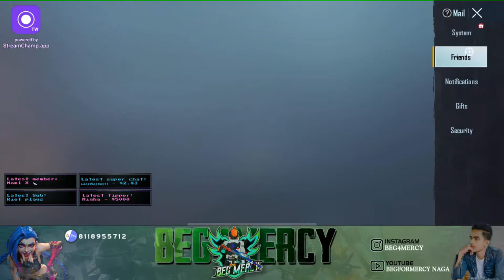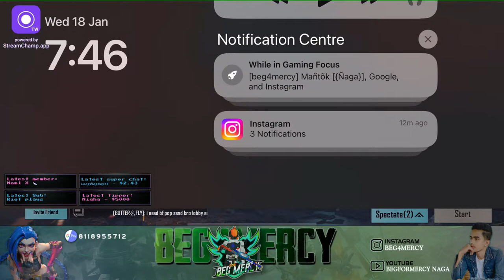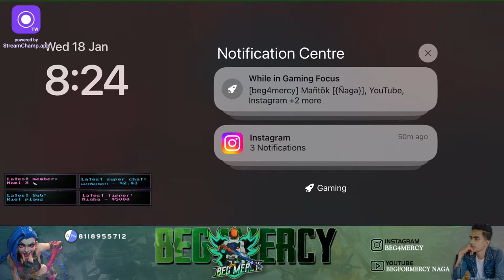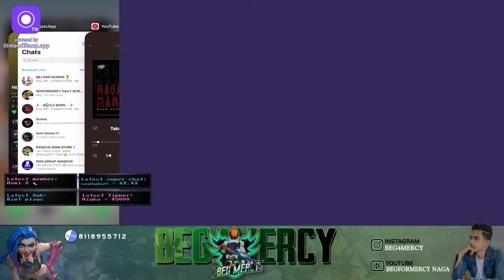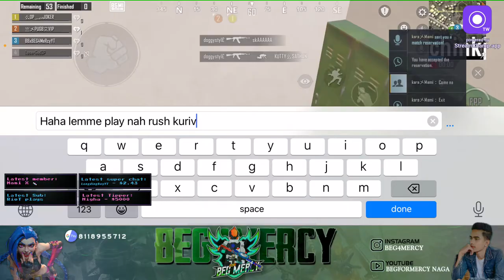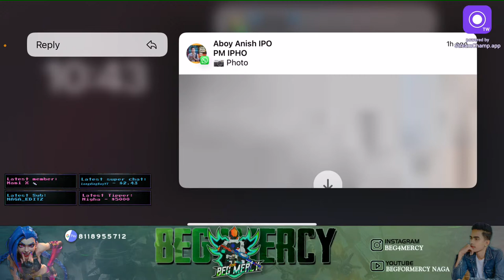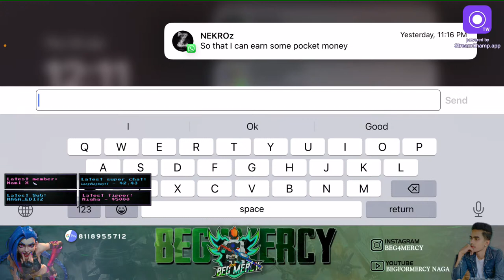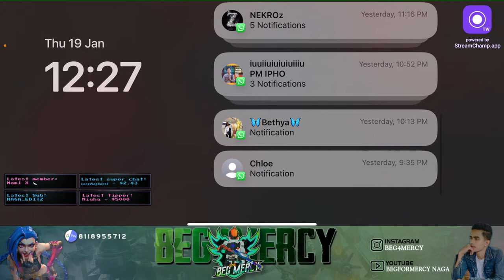DAILY OPEN ROOM | BGMI CUSTOM ROOM | North East | Nagaland | Naga gamers | Hindi Caster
💰 Panda Sassy   AED 61.65  Total INR ₹1,364.98

            🌟❤️ 𝐓𝐨𝐩 𝐒𝐮𝐩𝐩𝐨𝐫𝐭𝐞𝐫𝐬💰💰💰
💵 OUTPLAY 100.
💸 𝐅𝐀𝐔𝐋𝐓𝐘 (𝐁𝐋𝐎𝐎𝐃𝐋𝐈𝐍𝐄) 𝟐𝟎.

🔱 𝐔𝐧𝐢𝐜𝐨𝐫𝐧 : 3200.00 🦄
🔱 𝐁𝐁𝐱𝐀𝐜𝐞 : 3079.00 ♠️
🔱  Sangtii Jam'r🍒 : 2458.00 💃
🔱 ★𝐕𝐄𝐍𝐎𝐌 And 𝐊𝐡𝐫𝐢𝐬𝐭𝐢𝐧 ★ : 1918.00 🔰
🔱 𝐆.𝐋 𝐍𝐚𝐠𝐚 : 1000.00 🎦
🔱 𝐌𝐀𝐅𝐈𝐀 : 960.00 🗿
🔱 Krishna Phukon : 898.00
🔱 𝐋𝐨𝐧𝐠𝐝𝐢𝐧𝐠𝐁𝐨𝐲𝐘𝐓 500.🌀
🔱NG Roko op 460.
🔱 Phenomenal Gaming Esports : 398.
🔱 𝐇𝐮𝐧𝐧𝐲𝐁𝐞𝐞 : 260.🐝
⚜️Fake KaKaRoT 224.
🔱 𝐂𝐡𝐨𝐦𝐞𝐢 𝟏𝟕𝟗. 🔥
⚜️ Noparkingyt 147.
⚜️𝐁𝐥𝐢𝐬𝐭𝐞𝐫 𝟏40.
⚜️ Hussain Gaming 120.00
⚜️FAULTY 120.
⚜️ KENT GAMING 100.
⚜️ BECKY 100.
⚜️ Anonymous ₹40.00
⚜️𝐓𝐆𝐱𝐍𝐢𝐧𝐣𝐚 𝟒𝟎. 🥷
⚜️ ANAXChan 40.
⚜️LycanOP ₹29.00
⚜️Ig kidos ₹20.00
⚜️ Angukivi Chishi ₹20.00